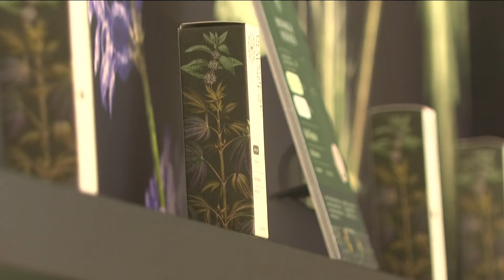Federal officials plan to reclassify marijuana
The Biden Administration announced plans to reclassify marijuana for the first time since The Controlled Substances Act.